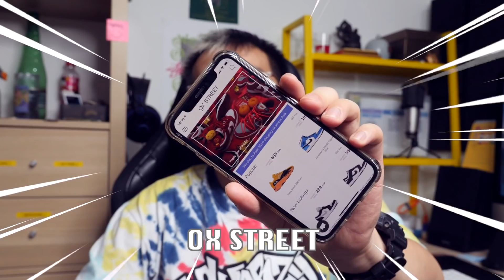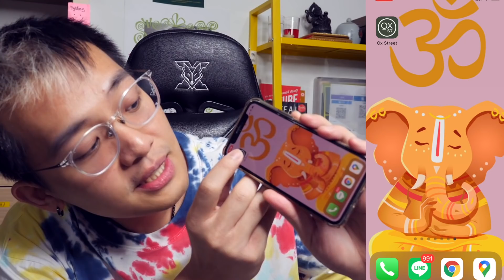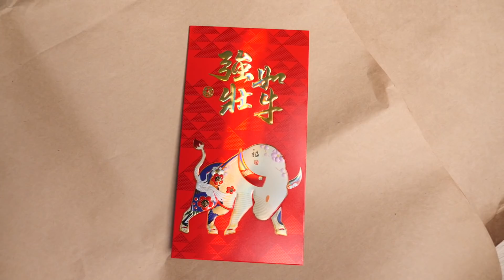กลัวโดนโกง.. กลัวได้ของปลอม.. ซื้อรองเท้าที่ไหนได้บ้าง? วันนี้ผมลองให้เอง... | KER WU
✅ สมัคร OX STREET ผ่านลิงก์นี้ ได้ครับเงินฟรี 💵 25 SGD 💵
😁 ปลอดภัย ส่งไว KER WU ลองให้แล้ว 😁

***อัปเดตจากทีมงาน Ox Street เรื่องภาษี***
- ในฐานะผู้ซื้อบน Ox Street คุณอาจต้องเสียค่าใช้จ่ายเพิ่มเติมขึ้นอยู่กับราคาของสินค้าและประเทศที่จัดส่ง
เราทำในสิ่งที่ทำได้เพื่อช่วยให้คุณประหยัดค่าใช้จ่ายเหล่านี้ให้น้อยที่สุด